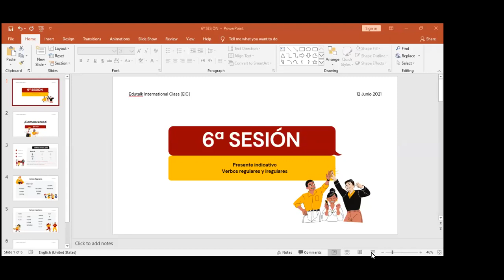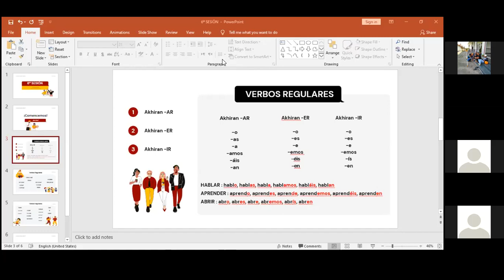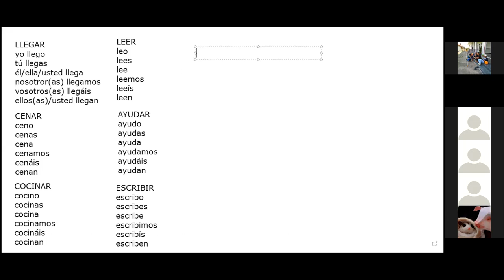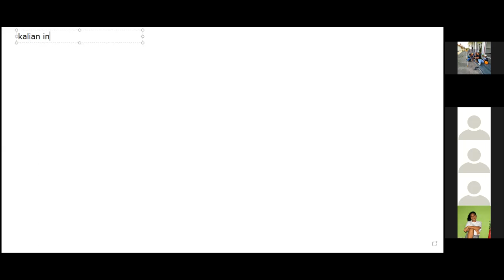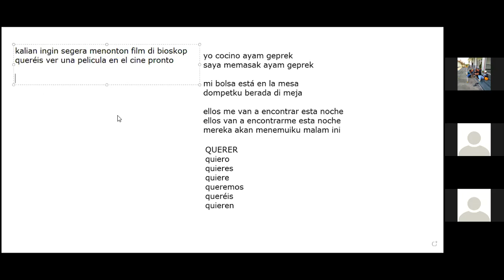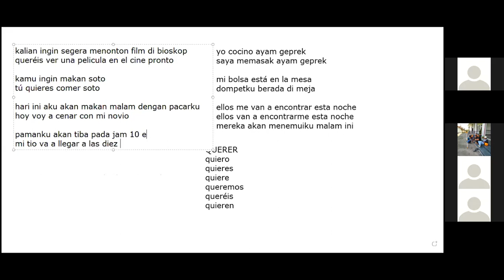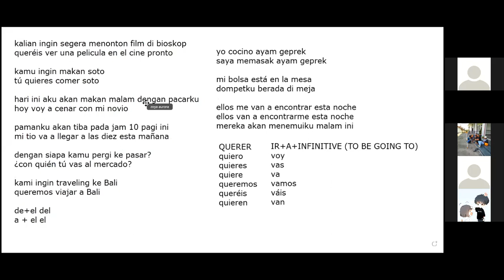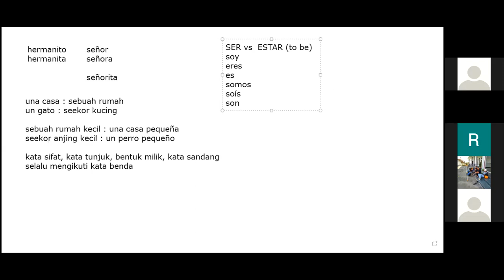Belajar Bahasa Spanyol bareng Edutalks International Class (EIC) Batch 3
Halo, Belajar bahasa Spanyol Basic lewat video ini. Dibimbing oleh Kak Zoya. Akan selalu ada kelas bahasa asing untukmu di Edutalks.

Follow instagram edutalks di @idn. edutalks